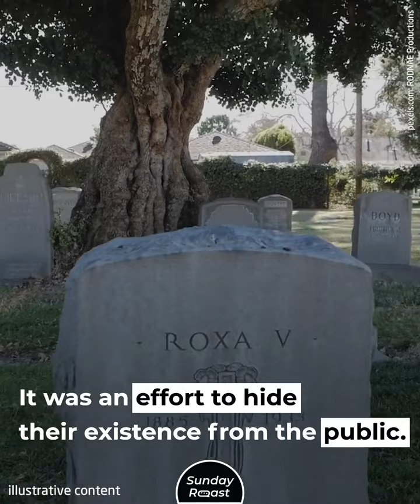10 Dark secrets of the royal Family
The dark secret of the royal family